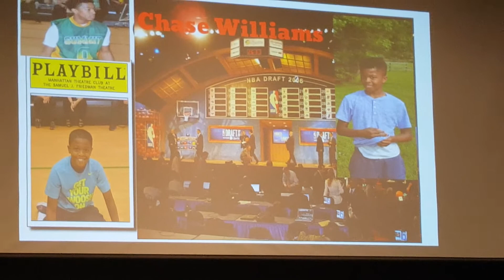Chase Williams graduation ceremony from The Summit School on June 8, 2018.